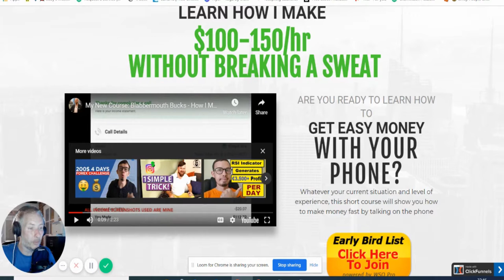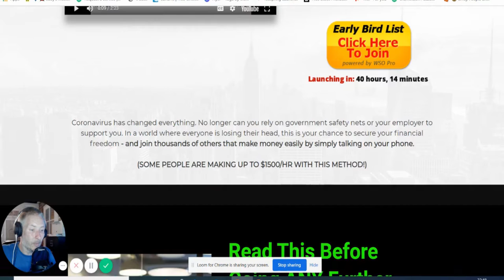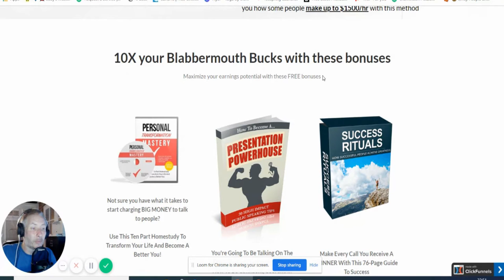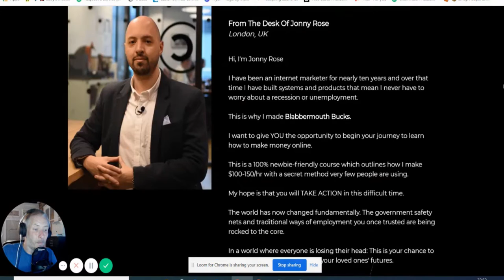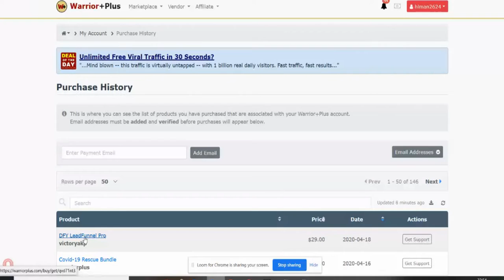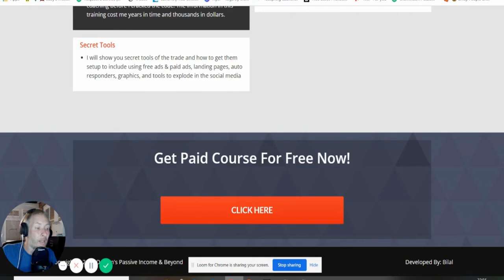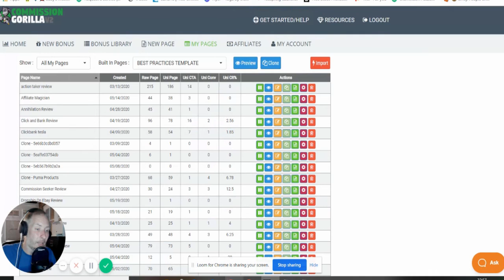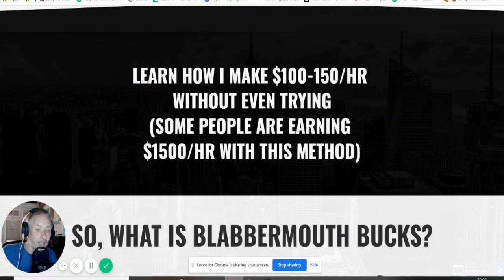Blabbermouth Review My Honest Opinion 😇 Stop! 🛑 Don't Miss 🛑These Bonuses 🛑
Link Details

I bet you thought you know all the methods out there But you probably won't know this one.
As I said before I Have rare bonuses that no one else has and get Some people Buy from me just to get the bonuses

Please see below why you should try Blabbermouth & what it can do for you

✔️  A 13 module video course
✔️ Full, step-by-step over the shoulder training
✔️ All the resources you need to succeed
✔️ No website, business or social media presence necessary
✔️ No SELLING or COLD CALLING  involved
✔️ No network marketing, trading or further investment required

✔️ You will learn how I how to make $100-150/hr EASILY - and I'll show you how some people make up to $1500/hr with this method

Hop over to the review area just below the video and check out my bonuses and more review of this great Product Produced By Jonny Rose

✔️One time payment at a staggering price of $7.95 which includes all bonuses mentioned
It contains 3 Bonus products to improve personal confidence and earnings on the phone.

✔️ OTO 1: Work From Home Productivity Course ($27)
This video course will show your audience how to work from home and get more done all while staying sane during the self-isolation period.

Comes with additional presentation PDF and productivity ebook.

✔️ OTO 2:  Self-Improvement & Motivation Guide ($17)
A 46-page guide which will turn your audience into confident, high-performance earners who can speak, coach, and advise competently on the phone.

✔️ OTO 3:  An Hour With Jonny Rose ($97)
An hr of 1-2-1 coaching, conversation, and collaboration where buyers can get their profiles reviewed by me, have a practice call to improve their phone technique, or just ask anything they want about internet marketing.

***Usually charge $150/hr for coaching***

This will give people struggling during COVID-19 lockdowns the opportunity to earn extra income.

Finally
 Thanks for visiting my Youtube Channel Just make sure you click on